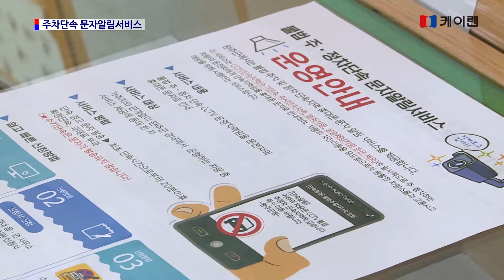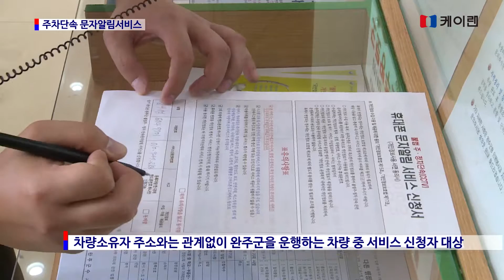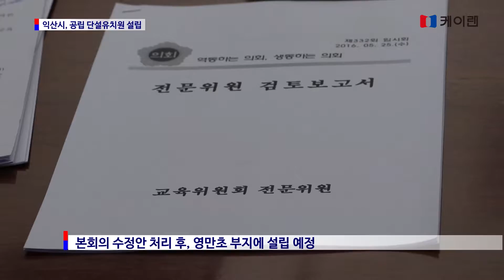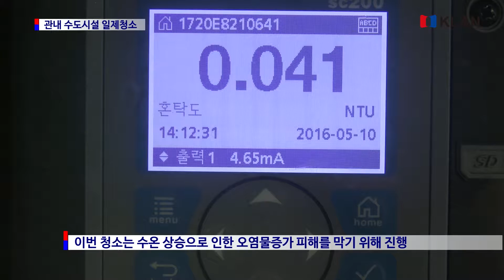20160527_ 지방자치 1번지